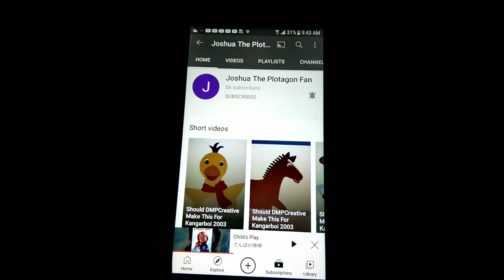Joshua the plotagon fan parody robot